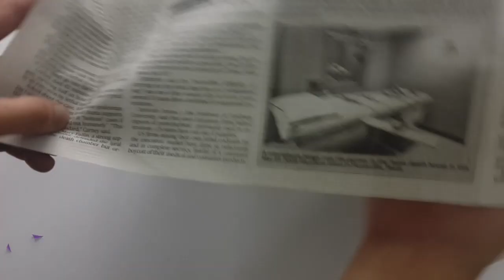Aluminium Foil Balls Christmas Wreath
Aluminium foil is one of the common stuffs in the kitchen, and aside from the purpose of wrapping food and a material for cooking, it can also be used together with old newspaper and corrugated board as Christmas decoration.

This video shows you how to make aluminum foil balls Christmas wreath. watch and pick some ideas that you may apply to your next Christmas decor project.